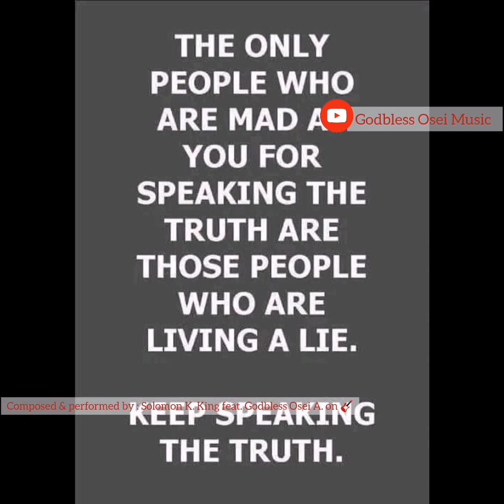Time with King So